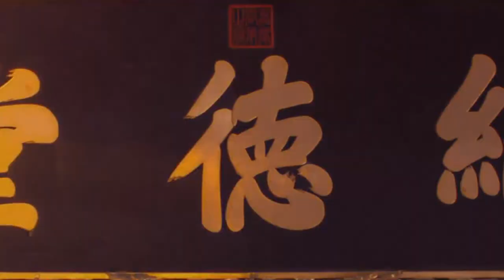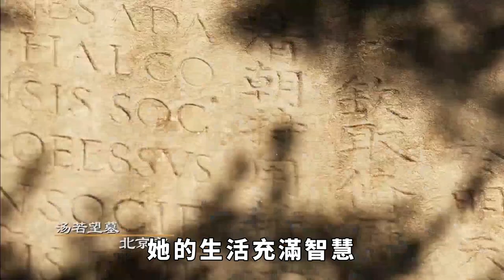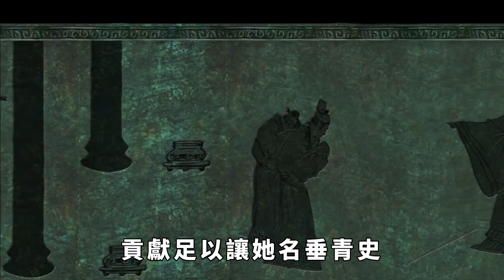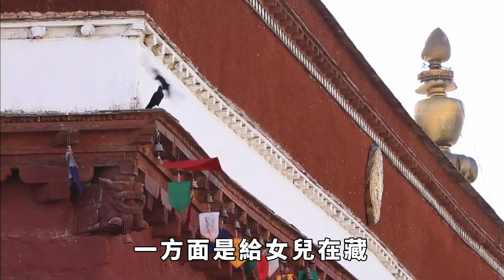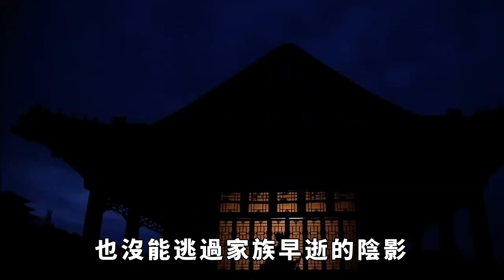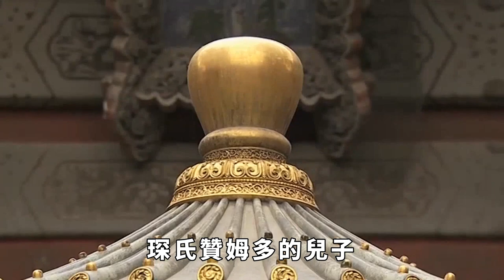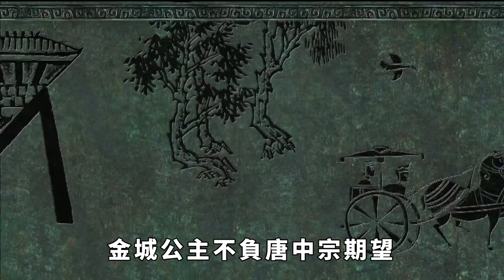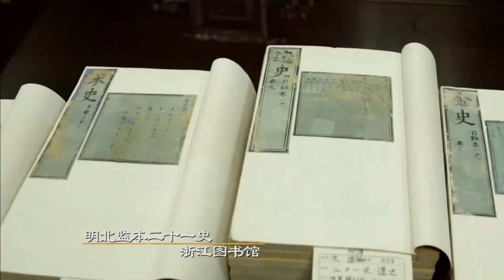文成公主入藏立下了汗馬功勞，她的結局如何呢？ 金城公主入藏竟引起兩國交戰？ 這裡是【銳歷史】，訂閱我，瞭解更多不為人知趣味歷史！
在中國歷史上，文成公主以婚姻之名而聞名她的智慧和勇氣為中國和西藏的文化交流做出了巨大貢獻。 然而，她的結局卻鮮為人知。 那麼，她究竟有沒有得到善終呢？ 同樣和她入藏傳播文化的金城公主，為什麼引起了兩國交戰呢？ 請注意，本影片是專注於講解社會新聞和奇聞異事，完全符合YouTube社群準則。